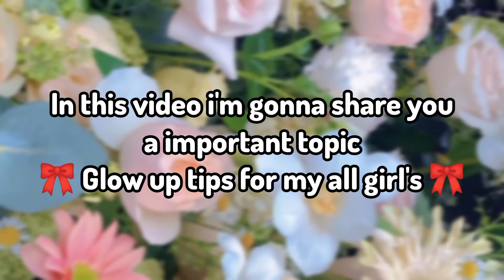Glow up tips 2024 | glow up tips for girls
Glow up tips 2024 | glow up tips for 15 - 25 years old girls| glow up tips